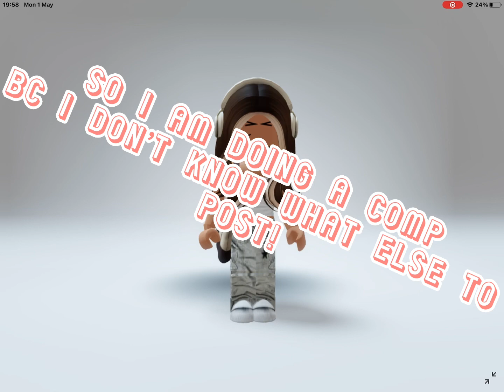⚠️TELL ME IN THE COMMENTS IF U ARE ENTERING OR NOT⚠️